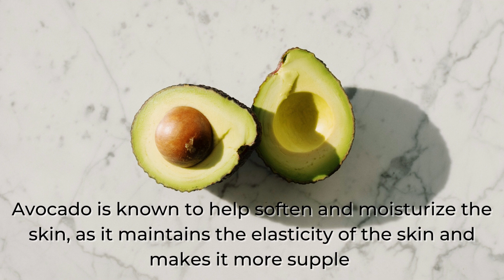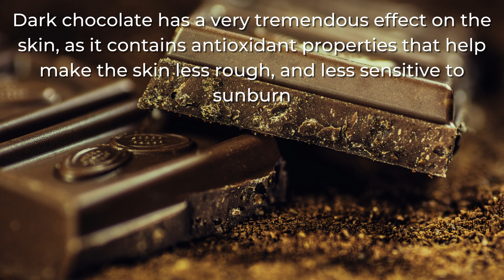Eating Healthy...Have healthy skin by eating these healthyfood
Our videos will give you tips and tricks for a healthier life...and yet delicious :)

health- nutrition- healthy diet- mental health- stresses- healthy eating- losing weight- exercises- stay positive- kids- healthy kids- mentally healthy kids- healthy meals- healthy life- healthy eating- pregnant health